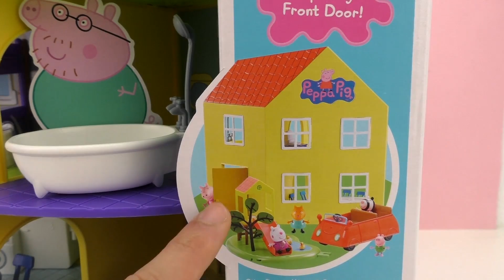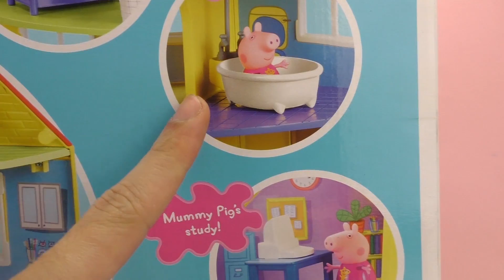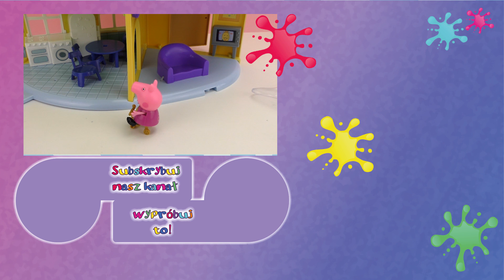Peppa Wutz zabawki Film polski | Peppa i George bawią się w chowanego | Baw się ze mną